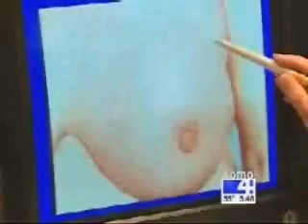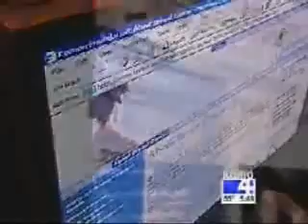Digital Infrared Thermal Imaging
Digital Infrared Thermal Imaging (D.I.T.I.) is rapidly changing visual analysis. Medical DITI's major clinical value is its high sensitivity to pathology in the vascular, muscular, neural and skeletal systems and, as such, can contribute to the pathogenesis and observations made by the clinician. Medical DITI has been used extensively in human medicine in the U.S.A., Europe and Asia for the past 20 years. Until now, cumbersome equipment has hampered its diagnostic and economic viability. Current state-of-the-art PC-based IR technology designed specifically for clinical application has changed all this.